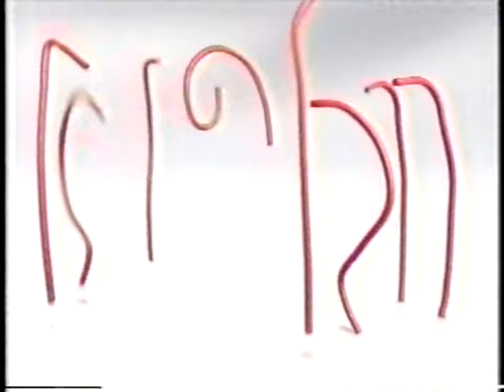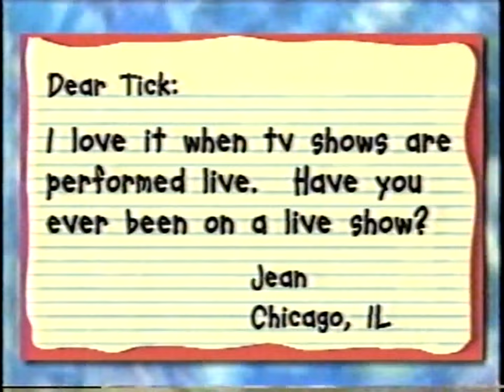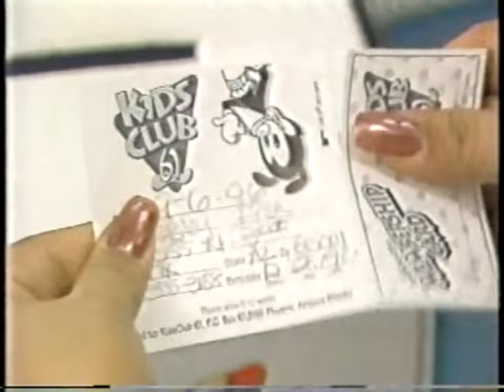Cartoon Network & KASW WB 61: May & June, 1998 Commercial Break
During "Fantastic Four" (Hanna-Barbera Series) and "Spider-Man: The Animated Series".